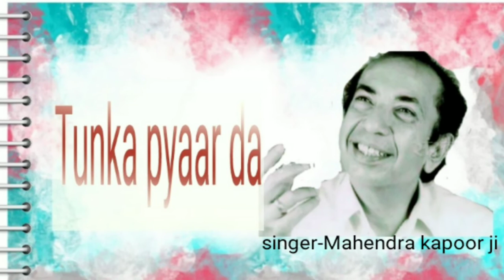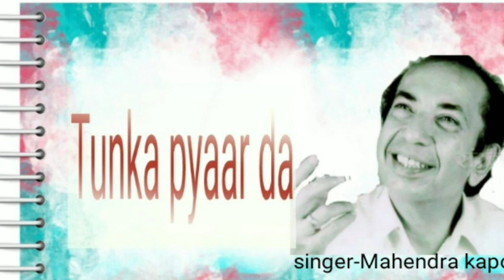Tunka pyaar da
TUNKA PYAR DA.
singer- MAHENDRA KAPOOR
Music director /lirycs--- SURINDER KOHLI · BALBIR NIRDOSH
 Album- LARA LAPPA (punjabi)
 Music Lablel-T-SERIES

More old  punjabi song

|.    1998 famous punjabi album ankh lad gai          |

mahendra kapoor punjabi songs list
महेंद्र कपूर पंजाबी सॉन्ग,
mahendra kapoor punjabi songs,
 tunka pyar da,
ओल्ड पंजाबी सॉन्ग्स,
 ओल्ड पंजाबी सांग डाउनलोड,
old punjabi song 1980,
old punjabi song 1990old punjabi songs,
old punjabi songs download,
Mahendra kapoor,
 Best of Mahendra kapoor Punjabi Song's
singer Mahendra kapoor#